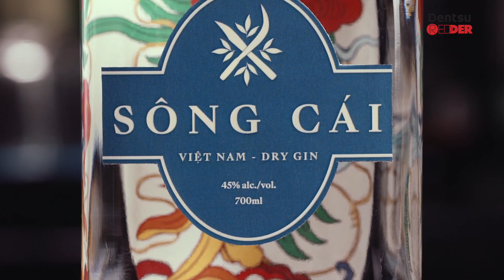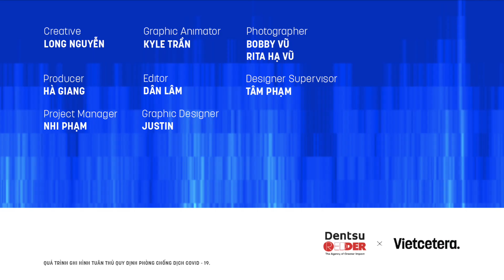Gin Việt có gì mà được lòng cả thế giới? - Daniel Nguyễn, Sáng lập Sông Cái | LOCO EP06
Host: Long Nguyễn
Speaker: Daniel Nguyễn, Sáng lập Sông Cái

Sông Cái Distillery được sáng lập năm 2018 bởi founder Daniel Nguyễn, một nhà nông nghiệp bền vững người Mỹ gốc Việt. Không lâu sau đó, thương hiệu này cho ra mắt dòng rượu Gin đầu tiên của Việt Nam mang tên Sông Cái Việt Nam Dry Gin.

Đây chính là bản hòa tấu dữ dội của giữa thiên nhiên núi rừng Tây Bắc với công thức lên men sử dụng ngô bản địa kết hợp cùng các loại thảo mộc như nghệ, mắc khén, tiêu, thảo quả… Sau một thời gian chưng cất, một loại rượu có hương vị nồng nàn được đóng vào những chiếc chai có họa tiết trang trí lấy cảm hứng từ tranh Hàng Trống.

Không chỉ dừng lại ở việc tôn vinh nguồn nguyên liệu và văn hóa địa phương, Sông Cái còn hướng đến xây dựng những giá trị bền vững. Thương hiệu chú trọng vào việc phát triển kỹ năng cho bà con nông dân, tài trợ cho các chương trình trồng rừng, nỗ lực bảo tồn và nhân giống các loại thực vật địa phương.

Trò chuyện với host Long Nguyễn trong tập podcast LOCO này, chúng ta sẽ cảm nhận được tâm huyết của anh Daniel Nguyễn đối với nông sản, văn hóa Việt Nam nhiều đến thế nào, mong muốn sử dụng nguyên liệu Việt để tạo nên những sản phẩm vươn tầm thế giới của anh cháy bỏng ra sao. Cùng xem nhé!

Cảm ơn Dentsu Redder đồng hành cùng chương trình này, cùng góp sức thúc đẩy sự phát triển của thương hiệu Việt.